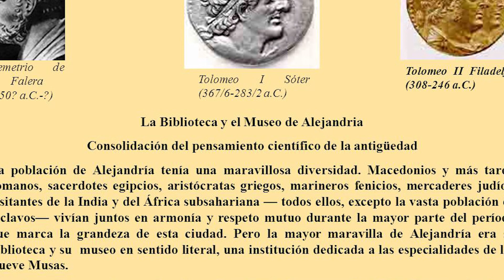Quienes construyeron las Pirámides 🧱 Que decía el Pápiro Canon de Turín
Este papiro o lo que queda de él, recibe el nombre de Canon de Turín y fue descubierto en mil ochocientos veintidos, por el viajero italiano Bernardino droveti en la antigua ciudad egipcia de Tebas.

El propio chapolíón lo tradujo concediéndole una singular importancia, pero la arqueología ha preferido ignorarlo y no es de extrañar a la vista de su contenido, esta escritura y hierática procede de la época del no menos célebre Ramsés SEGUNDO, entre los años 1290 y 1224 antes de Cristo, el faraón que SE DICE, persiguió a Moisés.

MISTERIOS DE EGIPTO,EL EGIPTO FARAON,tutankamon,nefertiti,El misterio del antiguo Egipto ha aumentado,¿Cuál es el misterio de las pirámides de Egipto?,¿Qué secretos esconden las pirámides de Egipto?,¿Cómo se creó el mundo según los egipcios?,¿Por qué las pirámides son triangulares?,¿Qué es la luna para los egipcios?,¿Quién hizo las piramides de Egipto según la Biblia?,¿Quién fue el último faraón del Antiguo Egipto?